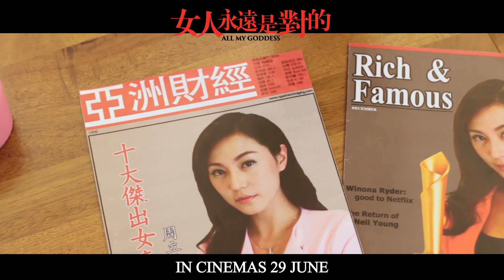[製作特輯] 《女人永遠是對的 All My Goddess》劉心悠 Annie Liu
《女人永遠是對的》6月29 電影院爆笑上映
高志森導演再次打造喜劇鉅作
集合各國著名演員的爆笑場面即將登場

演員陣容：張可頤、劉心悠、衛詩雅、李銘順、方力申、張繼聰、谷德昭、楊思琦、邵音音